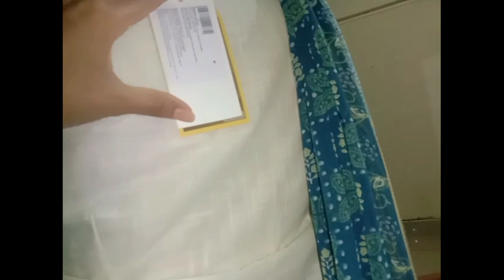Bihu Shopping / কি কি কিনিলো বিহু কাপোৰ /মাইনাই বনোৱা Chicken gravy /Jun Doley